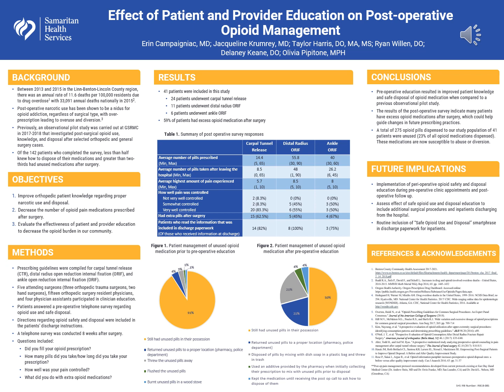Effect of Patient and Provider Education on Post-operative Opioid Management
Taylor Harris, DO; Erin Campaigniac, MD; Jacqueline Krumrey, MD; Delaney Keane, DO; Ryan Willen, DO